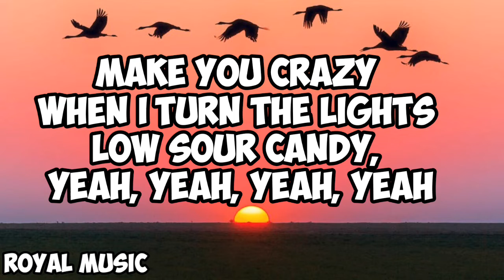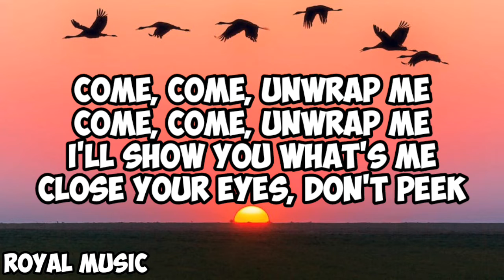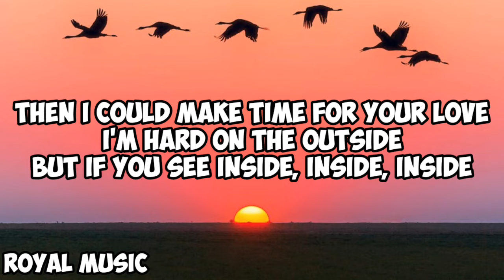Lady Gaga,BLACKPINK - SOUR CANDY Lyrics🎧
🎧 Welcome to FORTNITE MUSIC🎼
Your Home For
The Best Pop Music With Lyrics!

©️ If any producer or label has an issue with this song or picture, please get in contact with us and we will delete it.

Lyrics

Sour Candy
Lady Gaga & BLACKPINK

[Intro: Jennie]
Sou-sour candy
(Sou-sour candy)

[Verse 1: Rosé, Jisoo, Jennie & Lady Gaga]
비싼 척이란 말들로 날 포장한 건 너야, 너야
툭 까보면 어김없이 소리질러와

But I know what's love

S-sour candy
Sour candy